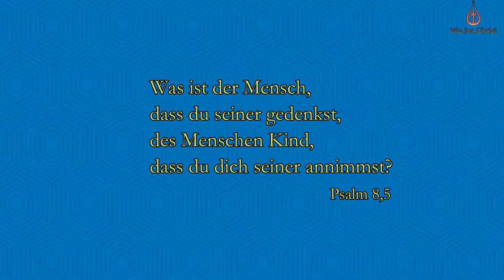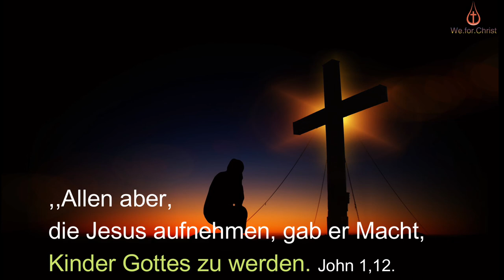2. Sonntag nach Weihnachten - German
ERSTE Lesung aus dem Buch Jesus Sirach. (24, 1–2.8–12 (1–4.12–16)
Die Weisheit Gottes schlug Wurzeln in einem ruhmreichen Volk
1Die Weisheit lobt sich selbst
und inmitten ihres Volkes rühmt sie sich.
2In der Versammlung des Höchsten öffnet sie ihren Mund
und in Gegenwart seiner Macht rühmt sie sich:
8Der Schöpfer des Alls gebot mir,
der mich schuf, ließ mein Zelt einen Ruheplatz finden.
Er sagte: In Jakob schlag dein Zelt auf
und in Israel sei dein Erbteil!
9Vor der Ewigkeit, von Anfang an, hat er mich erschaffen
und bis in Ewigkeit vergehe ich nicht.
10Im heiligen Zelt diente ich vor ihm,
so wurde ich auf dem Zion fest eingesetzt.
11In der Stadt, die er ebenso geliebt hat, ließ er mich Ruhe finden,
in Jerusalem ist mein Machtbereich,
12ich schlug Wurzeln in einem ruhmreichen Volk,
im Anteil des Herrn,
seines Erbteils.
ZWEITE Lesung
aus dem Brief des Apostels Paulus
an die Gemeinde in Éphesus. 1, 3–6.15–18

Gott hat uns im Voraus dazu bestimmt, seine Söhne zu werden durch
Jesus Christus
3Gepriesen sei Gott,
der Gott und Vater unseres Herrn Jesus Christus.
Er hat uns mit allem Segen seines Geistes gesegnet
durch unsere Gemeinschaft mit Christus im Himmel.
4Denn in ihm hat er uns erwählt vor der Grundlegung der Welt,
damit wir heilig und untadelig leben vor ihm.
5Er hat uns aus Liebe im Voraus dazu bestimmt,
seine Söhne zu werden durch Jesus Christus
und zu ihm zu gelangen nach seinem gnädigen Willen,
6zum Lob seiner herrlichen Gnade.
Er hat sie uns geschenkt in seinem geliebten Sohn.
15, 16Darum höre ich nicht auf, für euch zu danken,
wenn ich in meinen Gebeten an euch denke;
denn ich habe von eurem Glauben an Jesus, den Herrn,
und von eurer Liebe zu allen Heiligen gehört.
17Der Gott Jesu Christi, unseres Herrn,
der Vater der Herrlichkeit,
gebe euch den Geist der Weisheit und Offenbarung,
damit ihr ihn erkennt.
18Er erleuchte die Augen eures Herzens,
damit ihr versteht,
zu welcher Hoffnung ihr durch ihn berufen seid,
welchen Reichtum
die Herrlichkeit seines Erbes den Heiligen schenkt.
EVANGELIUM
 Aus dem heiligen Evangelium nach Johannes. 1, 1–5.9–14
Das Wort ist Fleisch geworden und hat unter uns gewohnt
1Im Anfang war das Wort
und das Wort war bei Gott
und das Wort war Gott.
2Dieses war im Anfang bei Gott.
3Alles ist durch das Wort geworden
und ohne es wurde nichts, was geworden ist.
4In ihm war Leben und
das Leben war das Licht der Menschen.
5Und das Licht leuchtet in der Finsternis
und die Finsternis hat es nicht erfasst.
9Das wahre Licht, das jeden Menschen erleuchtet,
kam in die Welt.
10Er war in der Welt
und die Welt ist durch ihn geworden,
aber die Welt erkannte ihn nicht.
11Er kam in sein Eigentum,
aber die Seinen nahmen ihn nicht auf.
12Allen aber, die ihn aufnahmen,
gab er Macht, Kinder Gottes zu werden,
allen, die an seinen Namen glauben,
13die nicht aus dem Blut,
nicht aus dem Willen des Fleisches,
nicht aus dem Willen des Mannes,
sondern aus Gott geboren sind.
14Und das Wort ist Fleisch geworden
und hat unter uns gewohnt
und wir haben seine Herrlichkeit geschaut,
die Herrlichkeit des einzigen Sohnes vom Vater,
voll Gnade und Wahrheit.

Videos from
Gerd Altmann,
Caelan Kelley,
Gerd Altmann,
Joshua Malic of Pixabay
Photos from
Gerd Altmann of Pixabay